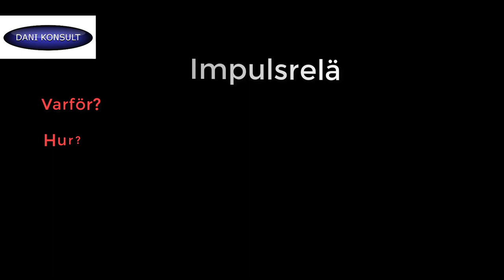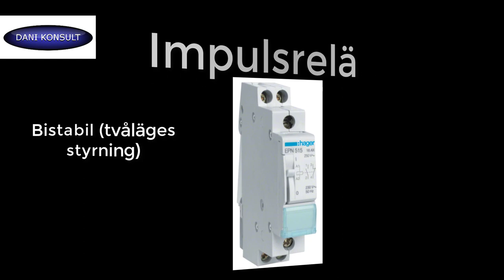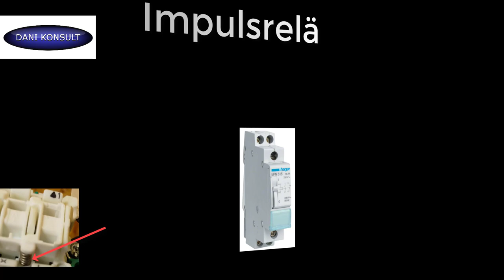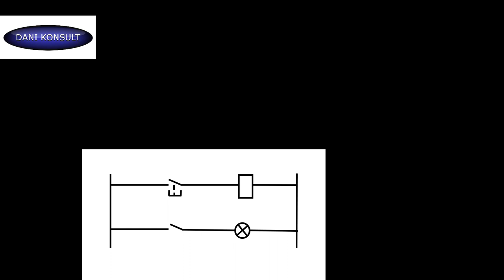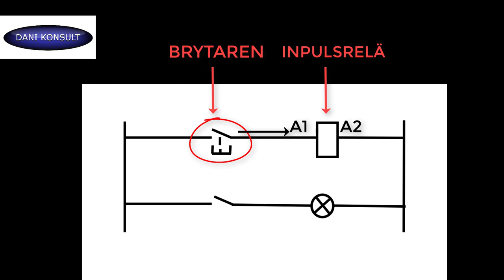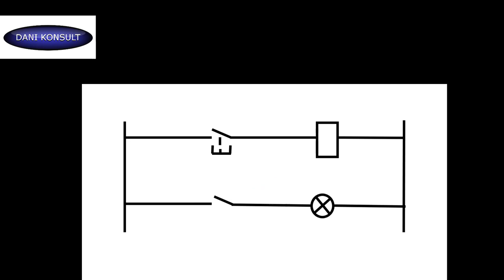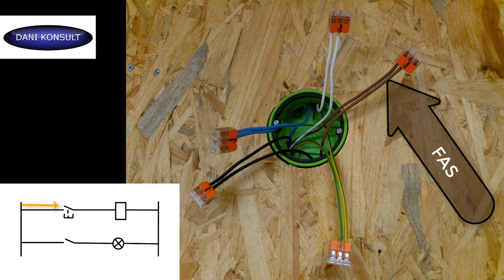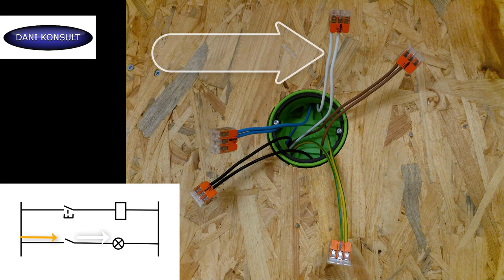Inkoppling Inpulsrelä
Hur du skall koppla ett inpulsrelä